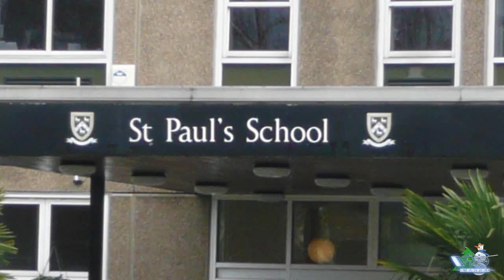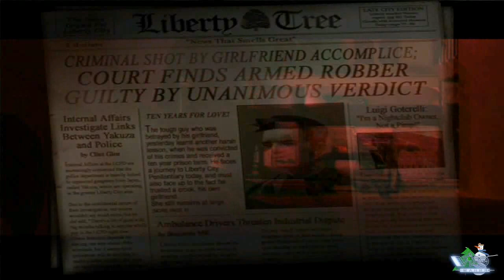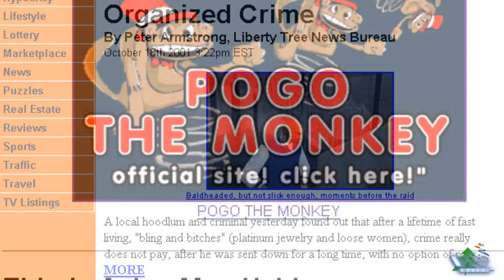Игромания - история создания GTA. Часть 2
Интересный сериал от игромании. В этой серии рассказывается о игре, перевернувшей игровую индустрию и весь мир - GTA 3